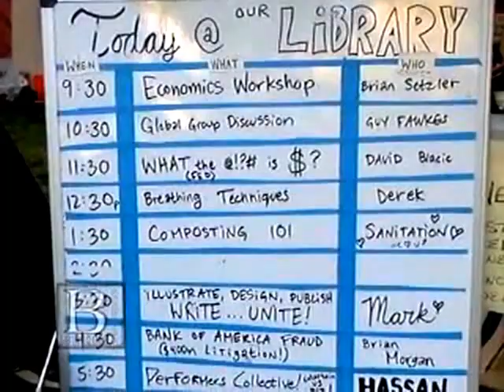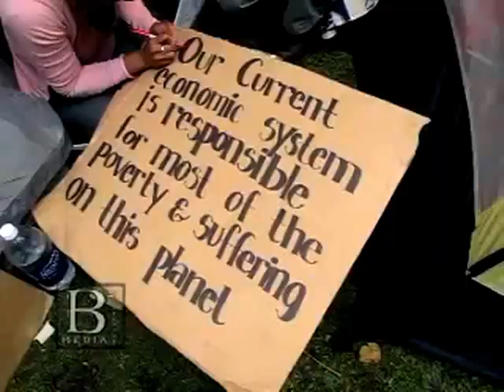Rose City Rising - Day 3 - Occupied Portland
Portland enters its third day of occupation with over 1000 people actively holding space at the Chapman Park Camp in downtown.

As preparations for the Portland Marathon continue, many are nervous about being fenced in and locked down from 4am till 4pm tomorrow.

Despite fears and lively debate and consensus making in the People's General Assembly, at times comprised of over 500 participants, the occupation is becoming more organized and spirits are high.

Occupy Portland is by far one of the largest and most vibrant occupations in the country-- would be occupiers take note!